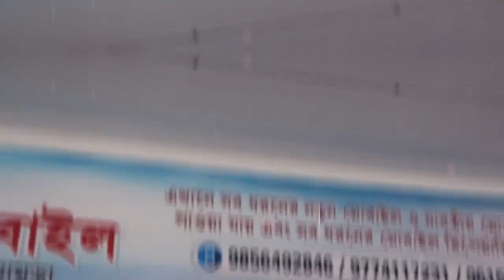প্রধান এবং ঠিকাদারদের ক্ষমতার অপব্যবহার , প্রধানের জায়গা বাঁচাতে দুর্বল ব্যক্তির জায়গা দখল ।